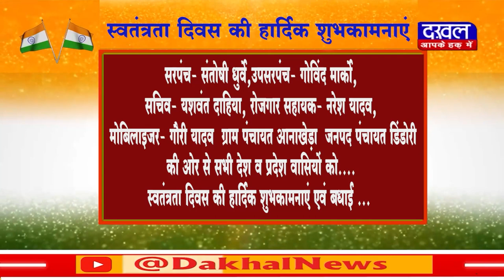DAKHAL NEWS स्वतंत्रता दिवस की हार्दिक शुभकामनाएं